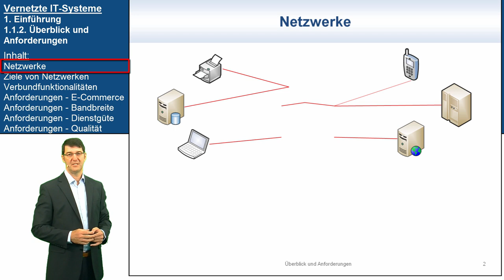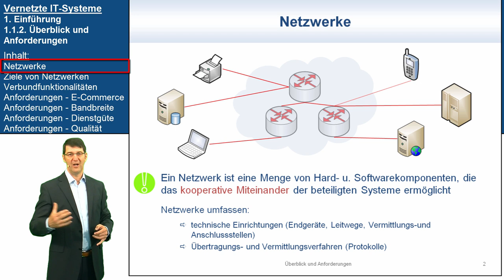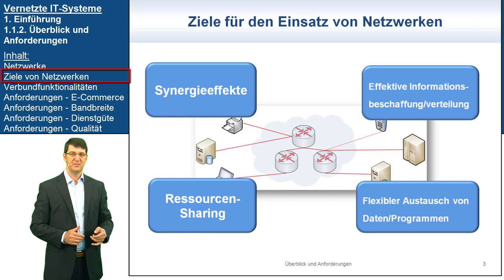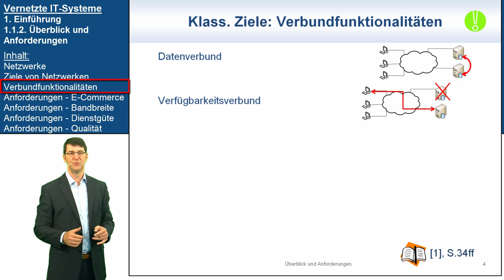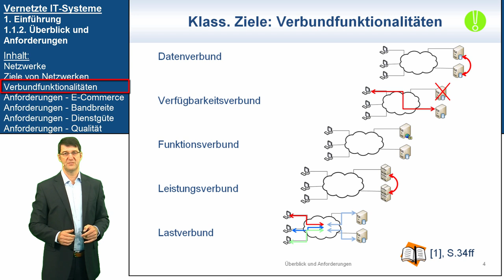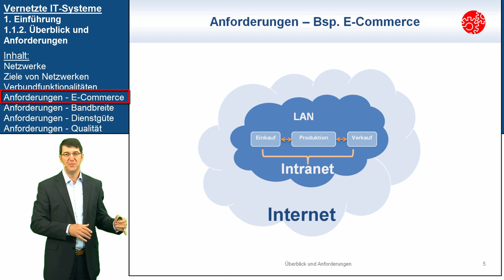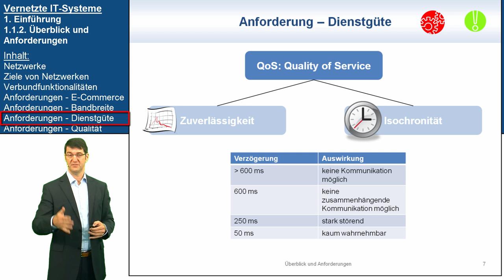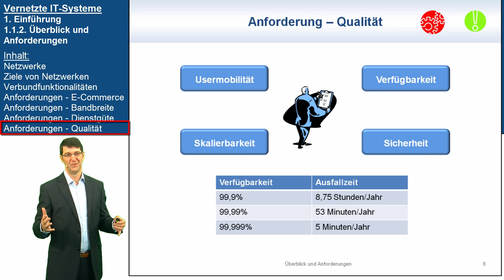VIT 1.1.2: Überblick und Anforderungen | Vernetzte IT-Systeme